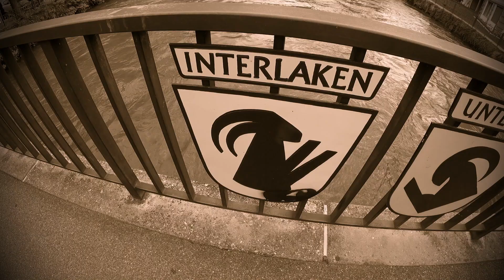sound of music ft. emily allen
emily allen vs. julie andrews vs. switzerland (Interlaken)